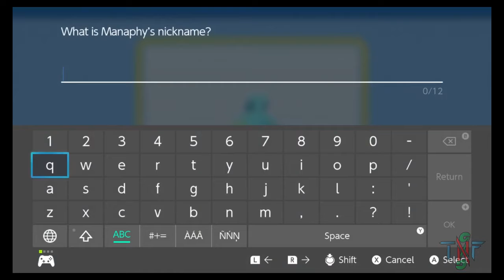Let's Play Pokemon Shining Pearl: Episode 16 - Retracing Our Steps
The Journey of the past two Episodes? It's Time we backtrack to make forward progression once again.

Characters in the Video Belong to Nintendo & Game Freak.